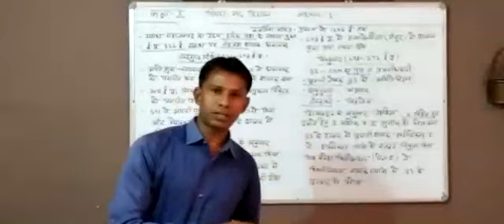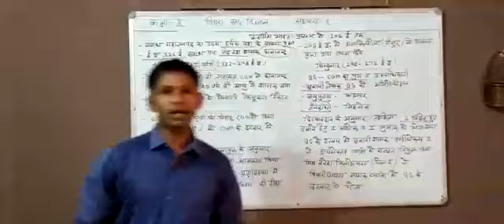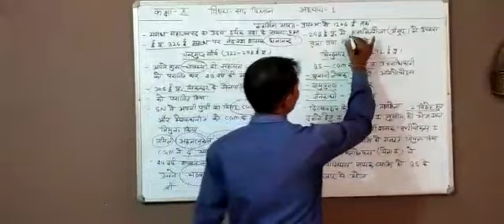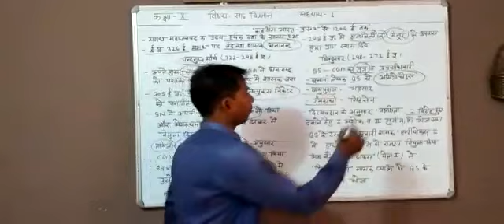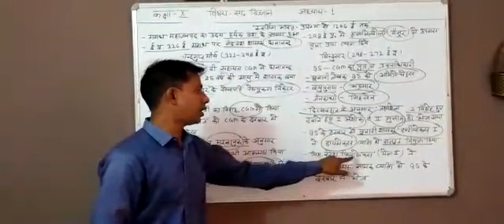कक्षा :-दशवी विषय सा० विज्ञान अध्याय :- 1 प्रकरण मौर्य वंश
श्री उमेश कुमार तुंगारिया